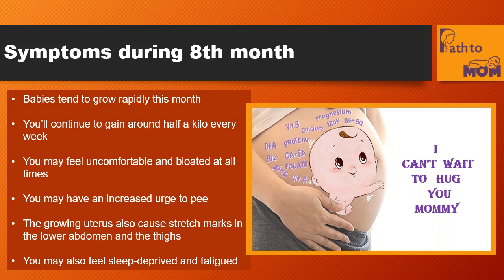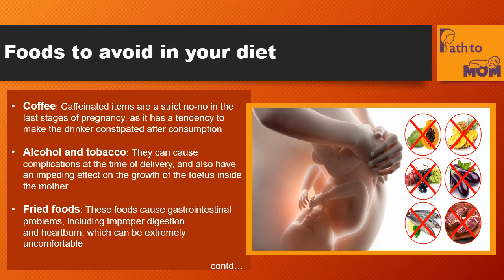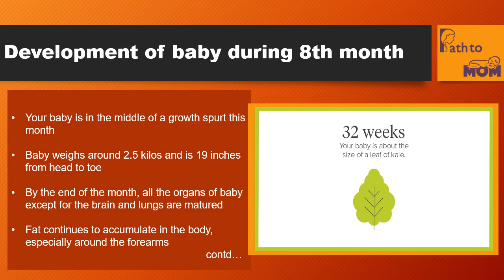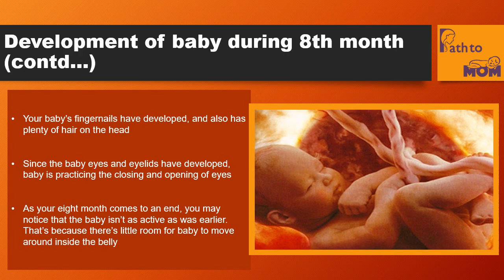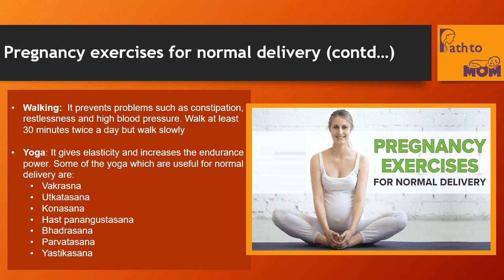Pregnancy Month By Month | 8 Months Pregnant | Pregnancy Stages & Fetal Development | Path to Mom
8 months pregnant: Path To Mom brings to you a comprehensive guide on 9 months pregnancy of monthly pregnancy series. This video will explain the size of the baby, symptoms, diet, thoughts, ultrasound, to-do and to avoid things and reminders during your eighth month of pregnancy.

For more information on pregnancy month by month and on other pregnancy related topics you can check out :-